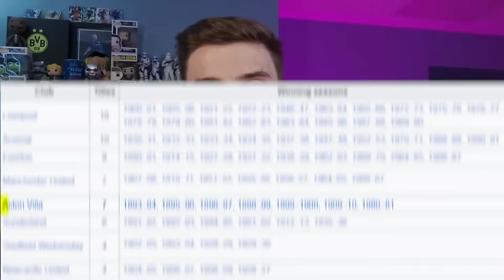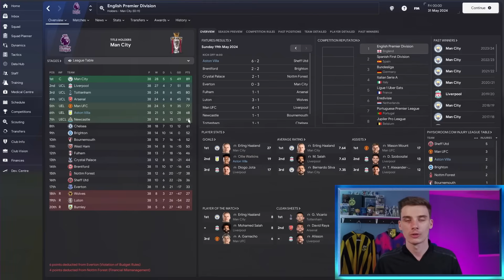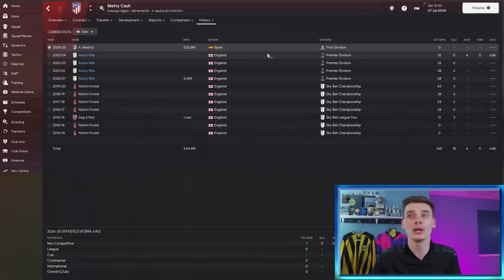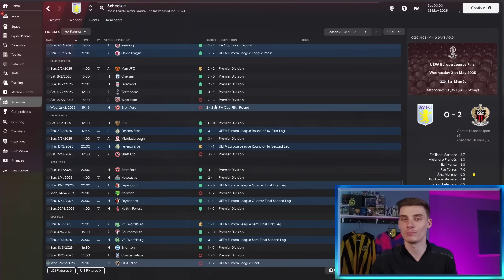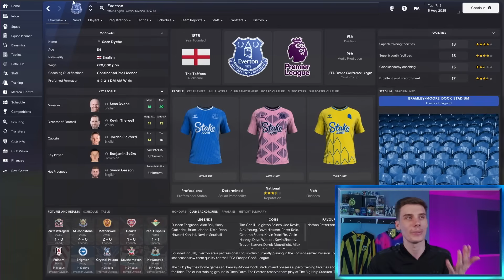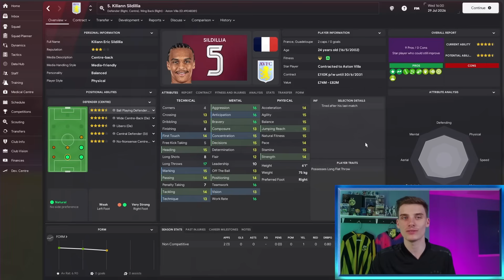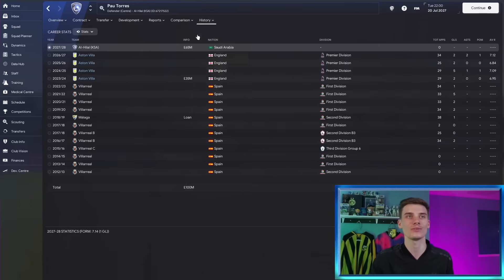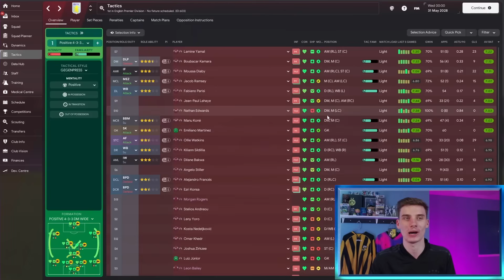I Rebuild Aston Villa & Built An AMAZING Team... 🤯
Welcome to my Aston Villa rebuild within Football Manager 2024, in this FM24 one-off rebuild I rebuilt the English giants, aiming to take them to the top of Europe and win them some more trophies!